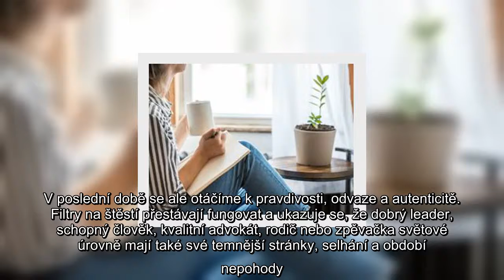✅ Úplný člověk? Ten, který zažil depresi i úzkost. O svých stavech mluví i princ Harry